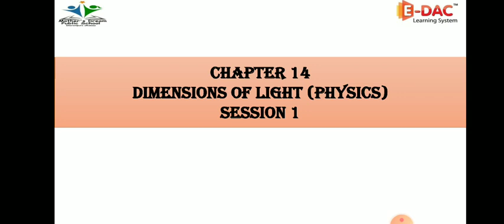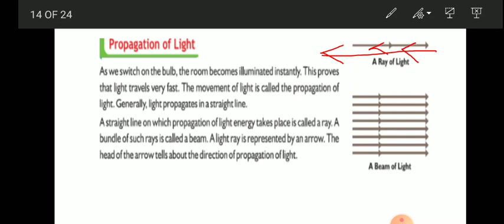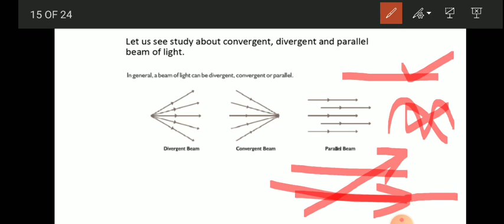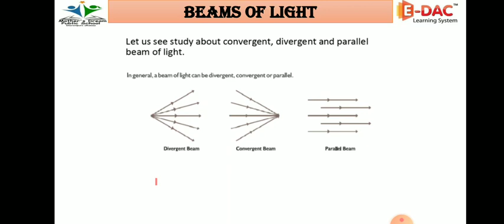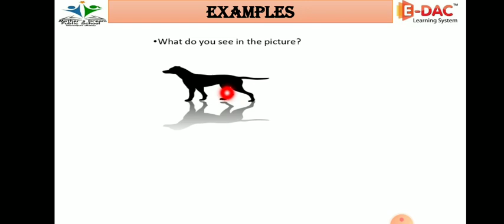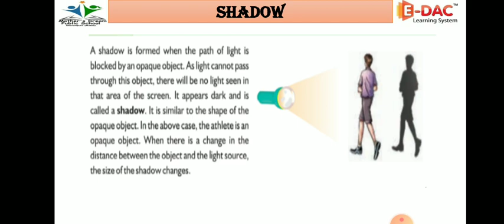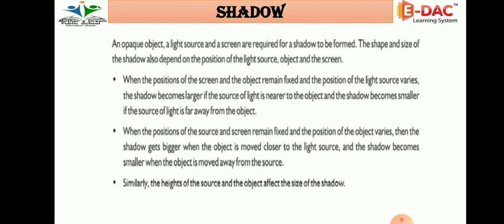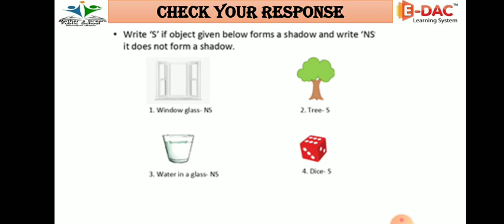Class 6th Science Chapter 14(S-2 and 3)